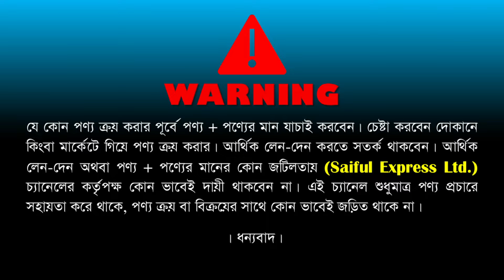বাংলাদেশের সবচেয়ে সেরা ব্লেন্ডার মেশিন। এক ব্লেন্ডারে জীবন পার। panasonic blender price in bd 2022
53, Chandrima Super Market, Ground Floor, 7 No Gate, (Near Dhaka Collage)